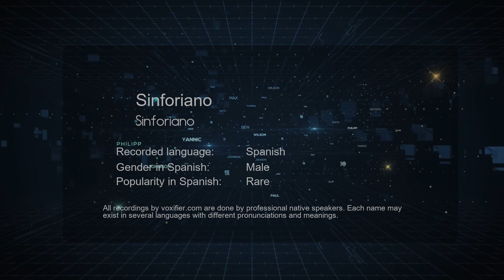How to Pronounce Sinforiano (Sinforiano) in Spanish - Voxifier.com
This is the Spanish pronunciation, gender, and phonetics recording of the name Sinforiano (Sinforiano). The same name may exist in other languages with different pronunciations. Check the meaning of name along with other possible pronunciations or similar names for free Voxifier uses the help of expert linguists to simplify pronunciations by replacing some special sounds with sounds more commonly available across all languages.